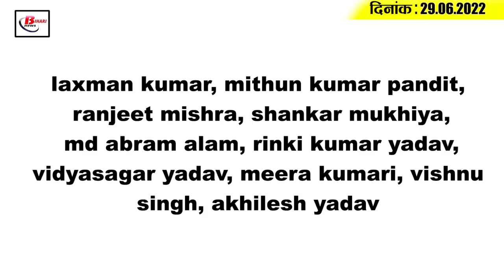Get Today Bihar Evening breaking news of 29th June 2022 on Weather report, CHSL, Bihar police.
Get Today Bihar Evening breaking news of 29th June  2022 on Weather report, Flood in bihar, CHSL, Bihar police.

1. BRP will be removed from all blocks in a month

2. Teacher planning for the seventh phase will be done in Bihar at this time

3. Alert issued regarding flood in Bihar

4. Bihar Police will keep a close watch on the hostel lodges and coaching institutes of Bihar

5. Opposition gheraoed the Speaker's chamber against Agneepath

6. Bihar's first permanent traffic park will be built here

7. So many thousand candidates of UP, Bihar will give skill test of CHSL 2020
Skill test of successful candidates in Tier Two of Combined Higher Secondary Level 2020 examination conducted by Staff Selection Commission is going to be held on July 1, in which many students of UP Bihar are going to join. For your information, let us tell you that 28507 candidates from all over the country have been declared successful for the skill test, which includes 9137 candidates from Uttar Pradesh and Bihar under Central Zone. For this, two centers have been set up in Prayagraj, Lucknow and Kanpur, five in Patna and one each in Meerut and Bhagalpur. The admit cards of the candidates have been uploaded on the Successful candidates have to report 90 minutes before the test. The entrance gates will be closed 30 minutes before the test.

8. Questions on the claims of the government after the ranking of smart cities

9. Trains coming from Delhi to Bihar are full

10. Monsoon has wreaked havoc in Bihar

11. JDU delegation left for Nagaland tour on this day

12. Patna drowned in the first rain of monsoon

13. CM Nitish reached Bakhtiyarpur

14. Deepak Hooda became a warrior against Ireland

15. Badhe Corona Cases in Bihar

According to you, in view of the increasing cases of corona, should masks be made mandatory in all districts or not?